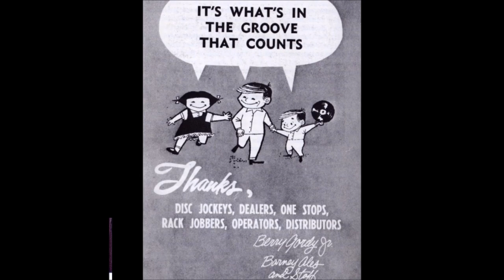HD#458.The Velvelettes1967 - "(We've Got) Honey Love"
MotownMagic1959
Ever since "He Was Really Saying Somethin'" in 1964 I've been a fan of The Velvelettes, so this unreleased track, recorded in August 1967 is a good one, that I thought I'd add for Christmas time. Produced and written by Richard Morris & Sylvia Moy, it's little heard today, until now :-)  Let me know what you think of it eh?  Thanks for listening to them all.  JOHN